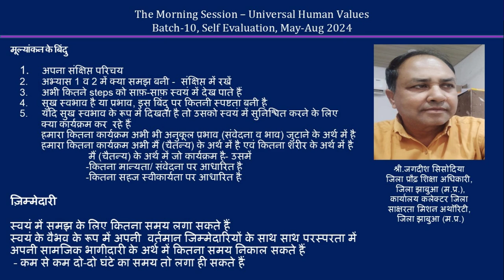Sharing Jagdish Sisodiya ji 2024 08 08 MS Hindi Batch 10